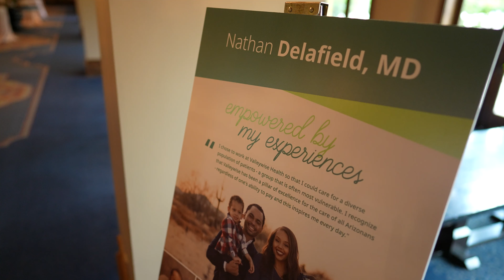2022 A Bridge to Hope Women's Luncheon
In April, our 2022 Women's Luncheon featured DMG provider Dr. Nathan Delafield, whose story of resilience drives his passion to give back through his work at Valleywise Health.